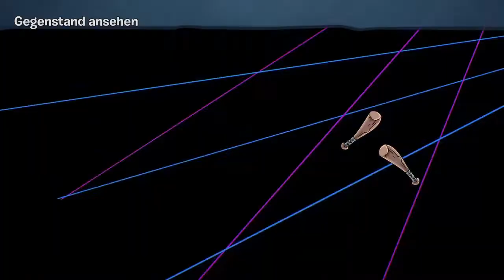PvZ Battle for Neighborville - Woche 5 Infos + Lawn of Doom, Zombie Stadt Region, uvm (German)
Hier ein neues Video für euch zu PvZ Battle for Neighborville.

Woche 5 ist gestartet es gibt einen Patch 2,5 gb auf Ps4, dann die Season Lawn of Doom, der neue PvP Arena Modus, das Zombie Stadt Zentrum und vieles mehr.

Alle wichtigsten Infos erfahrt ihr im Video viel Spass ^^